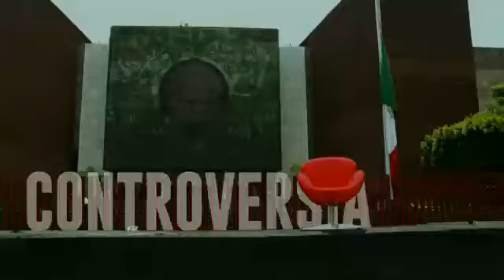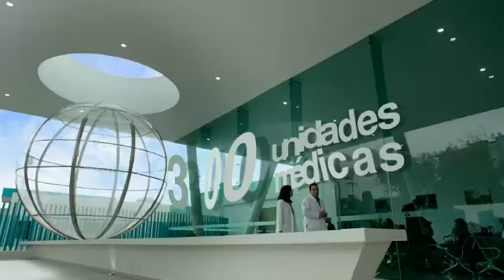La Silla Roja: La CDMX está demográficamente estable: Felipe Jesús Gutiérrez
Felipe Jesús Gutiérrez, secretario de la Seduvi en CDMX  platicó en en la Silla Roja acerca de los problemas en la Ciudad de México.